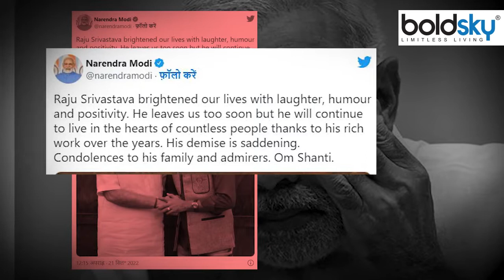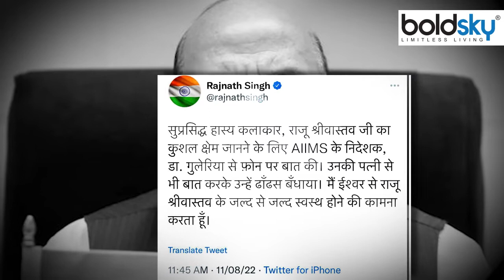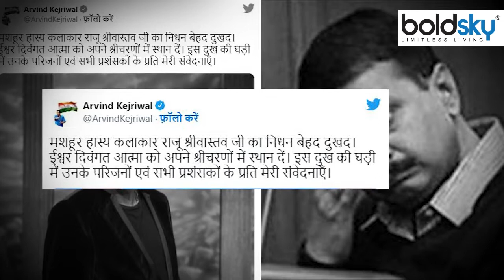Raju Srivastava को Narendra Modi से लेकर Arvind Kejriwal Emotional Tribute Viral | Boldsky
कॉमेडियन राजू श्रीवास्तव का निधन हो गया है। बता दें कि 10 अगस्त को जिम में वर्कआउट दौरान राजू को दिल का दौरा पड़ा था, जिसके बाद उन्हें एम्स में भर्ती करवाया गया था। बीते 41 दिन से वेंटिलेटर पर मौत से जंग लड़ रहे राजू श्रीवास्तव ने आज अपने प्राण त्याग दिए हैं। राजू श्रीवास्तव के मौत की खबर सामने आने के बाद से ही पूरे देश में शोक की लहर दौड़ गई है। हर कोई नम आंखों से राजू को श्रद्धांजलि दे रहा है।

Comedian Raju Srivastava has passed away. Let us inform that on August 10, Raju suffered a heart attack during a workout in the gym, after which he was admitted to AIIMS. Raju Srivastava, who has been fighting a battle with death on ventilator for the last 41 days, has given up his life today. Ever since the news of Raju Srivastava's death came to the fore, there has been a wave of mourning in the whole country. Everyone is paying tribute to Raju with moist eyes.